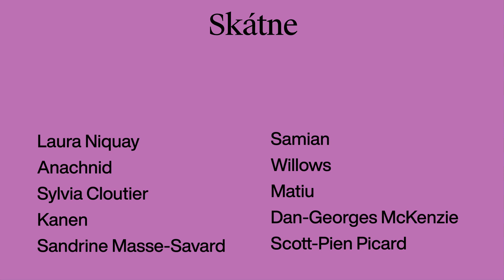Cuvée de la 25e édition | Francouvertes 2021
Voici la cuvée de la 25e édition des Francouvertes:
Bermuda, Lampion, Super Plage
Mada Mada, Douance, Phil Bourg
Mayfly, Issa Karim, Vendôme
tremble, Perséide, oui merci
FIDÈS, J.A.M., Calamine
Sandrine St-Laurent, Ambre ciel, Étienne Coppée
Malaimé Soleil, Sylvie, Les Monsieurs

Visitez francouvertes.com pour en apprendre d'avantage.

Vidéo réalisée par Demande spéciale
Musique par Valence